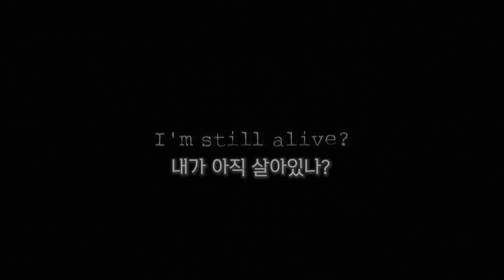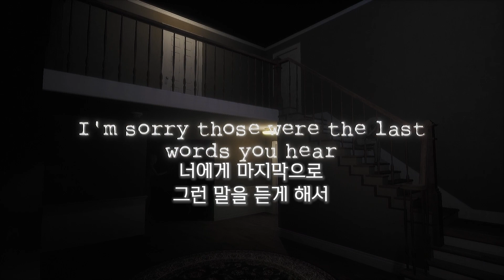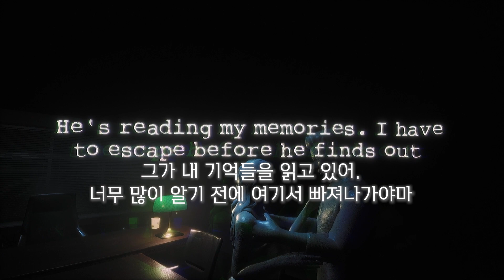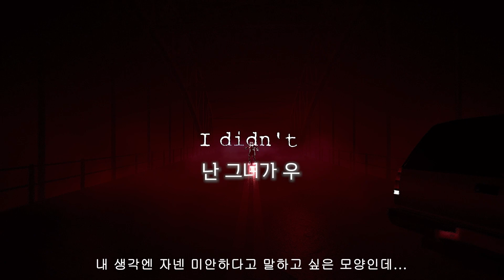[한글자막] 바람피고 말았습니다...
유튜브 시청자 여러분들 모.하.요! '양모 YANGMO' 입니다!
영상을 재미있게 봐주셨다면
꾹! 1번씩 댓글도 1번씩 부탁드립니다!